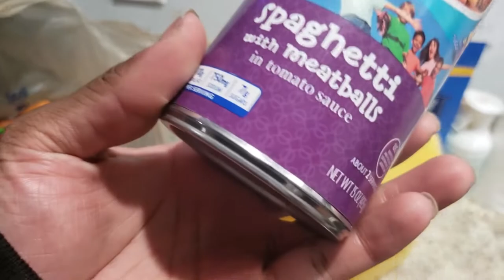BAD NEWS - I NEED SURGERY!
Welcome to the 2 much crew family! Don't miss watching our journey in Vlogs, Pranks, Reactions, Story Times, Challenges, etc you name it!  Don't forget to keep an eye out on our Special Giveaways!!!